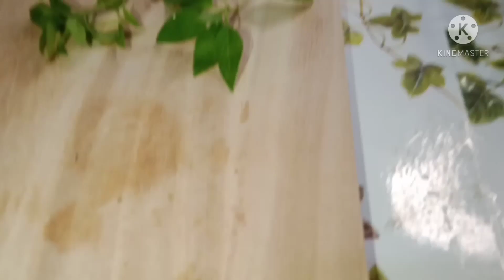How to cook pork steak with potatoes my version (Amor Fortaliza Cole Vlogs)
Cooking procedure marinate the pork chops overnight with soy sauce, crashed garlic 3 cloves,lemon juice then refrigerate.Then fry the pork chops and sautee  the pork with garlic and onions then let it seemer then add hot  water to soften the meat.then fry sliced potatoes set aside.When meat is tender add the ore cook potatoes add salt and pepper to taste.ready for plating